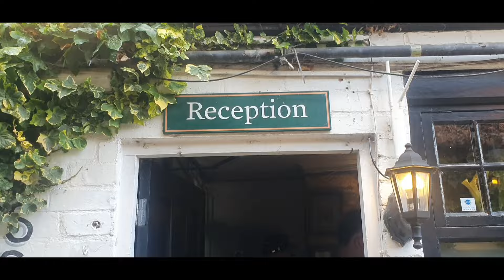( Vlog 100) Top Guy's, Top Gun, Top Weekend